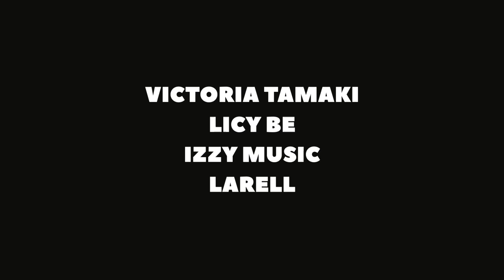Licy Be x Victoria Tamaki x Izzy Music x Larell - Not Your Average Baby (Official Music Video)